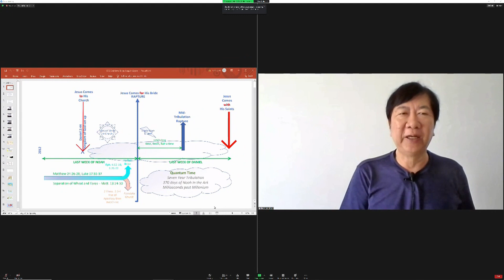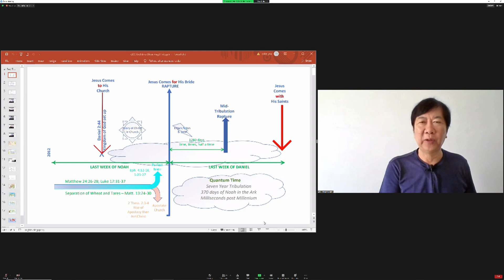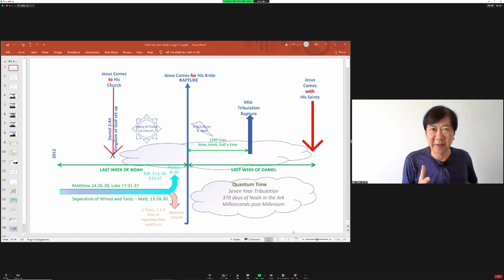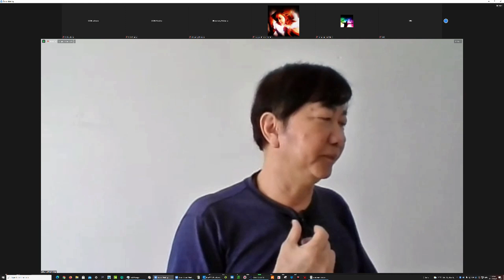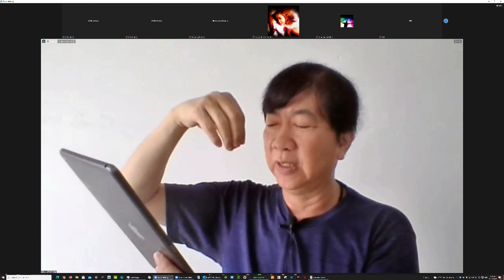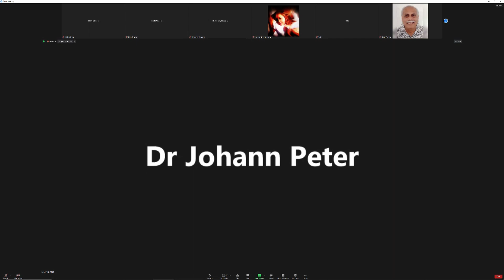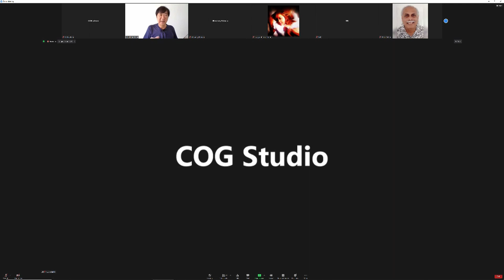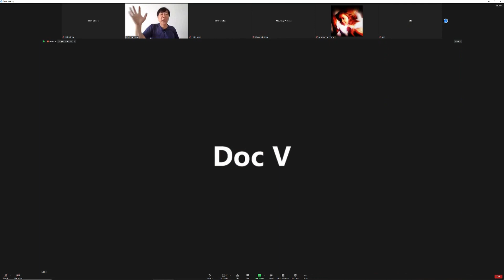THE REBORN BODY - SUNDAY 31 OCTOBER 2021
In-depth teaching with Dr Johann Melchizedek Peter.